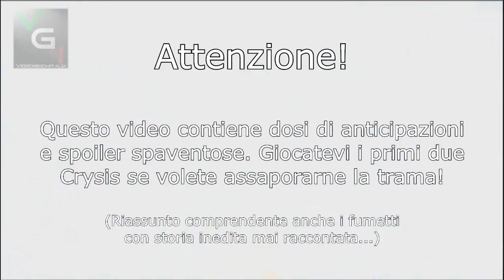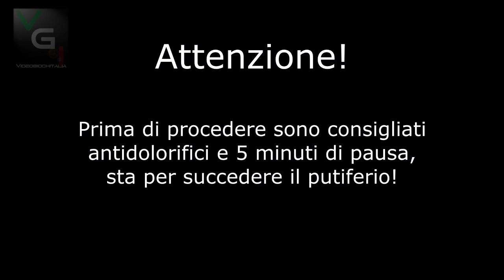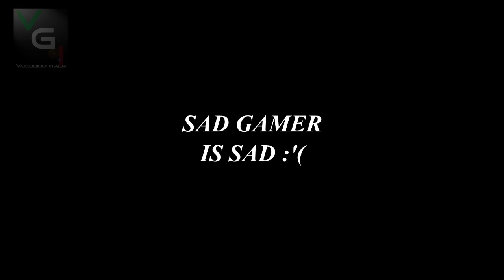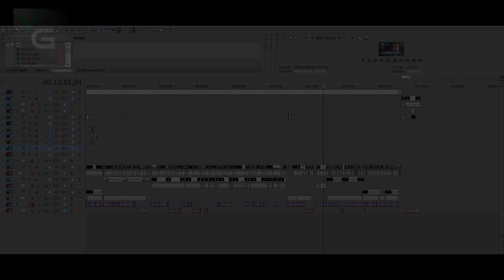Crysis la saga - riassunto storia trama plot completo 1 e 2 in italiano ITA HD 720p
Sempre in esclusiva italiana VGI vi propone il riassunto completo della saga di Crysis, includendo quindi anche il filone narrativo del (triste) fumetto, in occasione dell'uscita del terzo capitolo!

Come si è evoluta la trama di questo sparatutto in prima persona a tema scientifico / sandbox sviluppato dalla Crytek? Perchè il primo capitolo (2007) è così diverso dal secondo (2010)? Perchè quei plotholes di collegamento non sono mai stati colmati?

Nomad Jake Dunn... Psycho Micheal Sykes... Helena Rosenthal... che è successo a loro?

Rispondiamo qui in dettaglio a molti quesiti, nonchè alleghiamo l'inizio del celeberrimo Crysis 3!